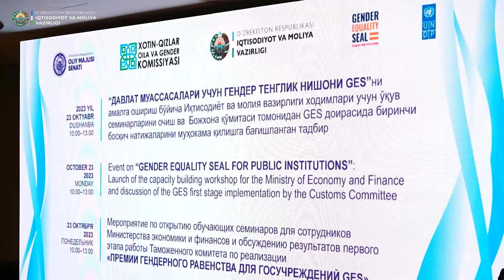“Davlat muassasalari uchun gender tenglik nishoni” dasturi boʻyicha muhokamalar boʻlib oʻtdi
Joriy yilning 23-oktabr kuni Toshkent shahrida “Davlat muassasalari uchun gender tenglik nishoni” (GES) dasturini amalga oshirish boʻyicha Iqtisodiyot va moliya vazirligi xodimlari uchun oʻquv seminarlarini ochish va Bojxona qoʻmitasi tomonidan GES doirasida birinchi bosqich natijalarini muhokama qilishga bagʻishlangan tadbir boʻlib oʻtdi.

Unda Oʻzbekiston Respublikasi Iqtisodiyot va moliya vaziri oʻrinbosari Gulnora Raximova va vazirlik vakillari hamda Senatning Xotin-qizlar va gender tenglik masalalari qoʻmitasi raisi Malika Qodirxonova, BMT Taraqqiyot Dasturining Oʻzbekistondagi doimiy vakili oʻrinbosari Anas Fayyad Qarman, BMT Taraqqiyot Dasturining “Davlat muassasalari uchun gender tenglik nishoni” dasturi koordinatori Ana Landa Ugarte va Bojxona qoʻmitasi vakillari ishtirok etishdi.

Gulnora Raximova oʻz nutqida mamlakatimizda, shuningdek, Iqtisodiyot va moliya vazirligida gender tengligini taʼminlash boʻyicha qilinayotgan ishlar boʻyicha maʼlumot berdi. Mutaxassislarni oliy taʼlim, magistraturaga yoʻnaltirish va ular orasida ayollar ulushini koʻpaytirish hozirgi kundagi asosiy vazifalardan biri ekanligi taʼkidlandi.

Bundan tashqari, xorijiy tajribani oʻrganish va ulardagi bor salohiyatdan foydalanib, yangi vazifalarni amalga oshirish maqsadida Xalqaro valyuta jamgʻarmasining tegishli oʻquv dasturlari hamda Birlashgan Vena instituti kurslarida tahsil olayotgan ayol xodimlar sonini keskin oshirish zarurligi boʻyicha kelishuvlarga erishilgani aytib oʻtildi.

Shuningdek, ayol mutaxassislarning malaka oshirishlari va yangi koʻnikmalarni egallashlarida BMT Taraqqiyot Dasturi bilan hamkorlikda ishlash muhimligi alohida qayd etildi.

Tadbir yakunida “Davlat muassasalari uchun gender tenglik nishoni” dasturini amalga oshirish boʻyicha hamkorlikdagi ishlarni yanada faollashtirishga kelishib olindi.

Maʼlumot uchun, BMTTDning Oʻzbekistondagi “Davlat muassasalari uchun gender tenglik nishoni” xalqaro innovatsion dasturi gender-sezgir davlat siyosatini takomillashtirishga qaratilgan. Ushbu dastur davlat organlari salohiyatini kuchaytirish hamda gender tengligini yanada samarali va aniqroq targʻib qilish uchun amaliy asos yaratadi.

Iqtisodiyot va moliya vazirligi
Jamoatchilik bilan aloqalar boshqarmasi